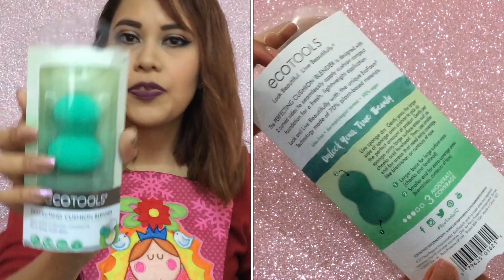UNBOXING "BROCHAS, ESPONJAS Y ACCESORIOS" | ECOTOOLS | nay_120 6.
Hola chicas, en este vídeo abrimos juntas una caja que contiene BROCHAS, ESPONJAS y ACCESORIOS, todos los productos que muestro son de la marca ECOTOOLS.

Muchas Gracias, Byeeeeee!